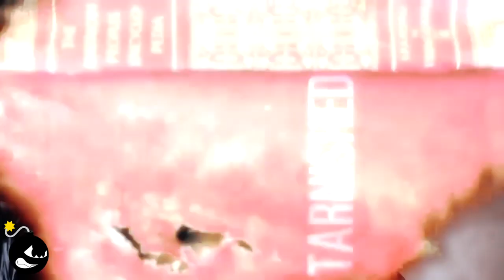Jayskee - Street Signs (Music Video) | Dir @CannonCamProductions | SPFX Darnell Visualz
PREVIOUS VIDEO ►

Jayskee - Street Signs (Official Music Video)

Shot By/Edited: Cannon Cam